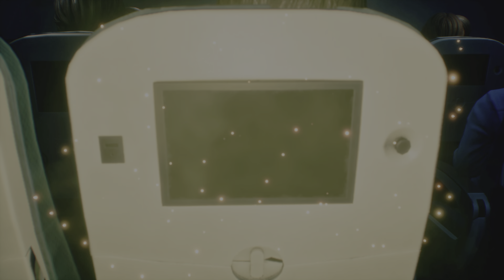Slitterhead True Ending